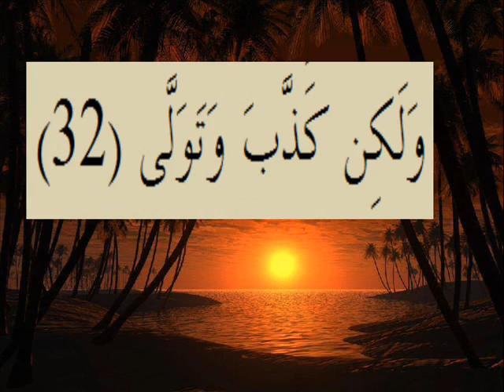القران الكريم سورة القيامة الاية 32